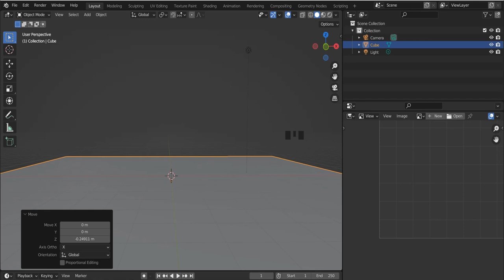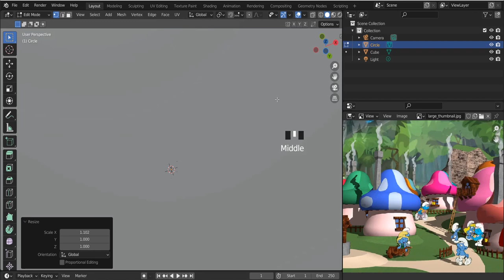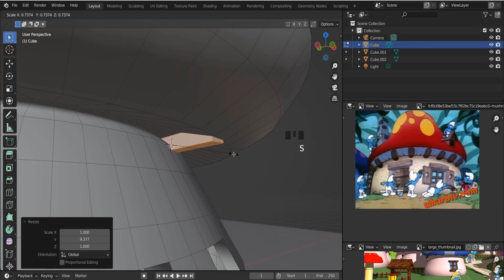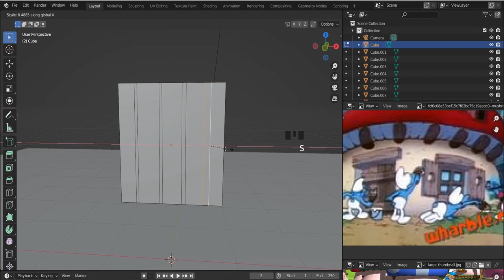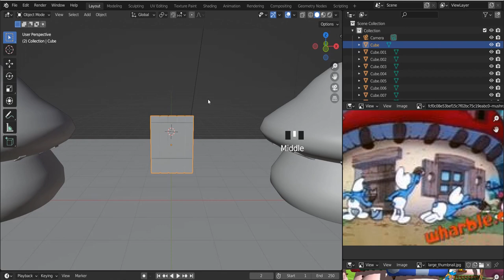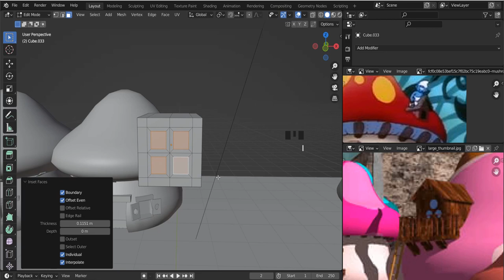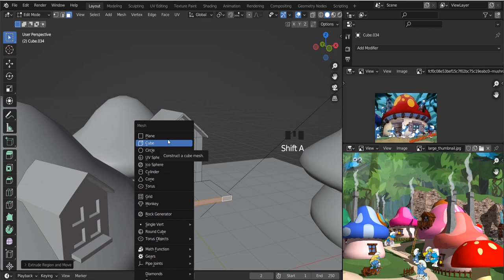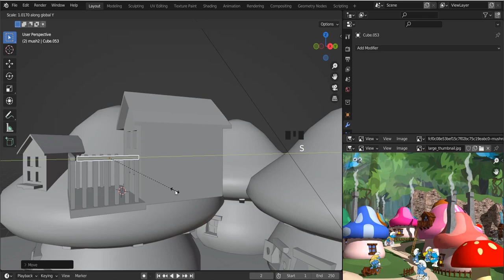MUSHROOM HOUSE TUTORIAL - The Smurfs (Cartoon Environment Modelling with Blender)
If you're a good boy maybe you can see the smurfs one day!